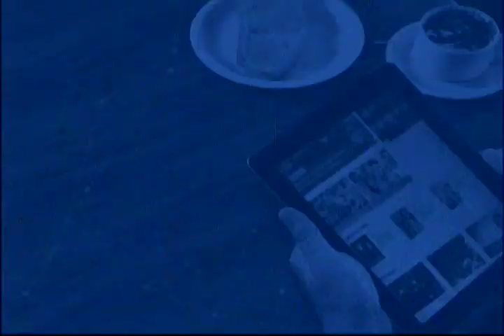Encontro com o Povo| Semana do Cooperativismo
Dia internacional do cooperativismo, será comemorado no próximo dia 5 de julho.